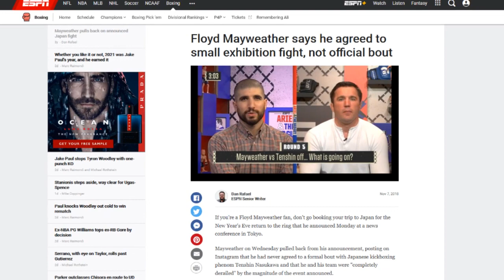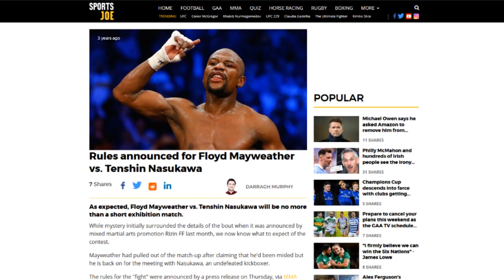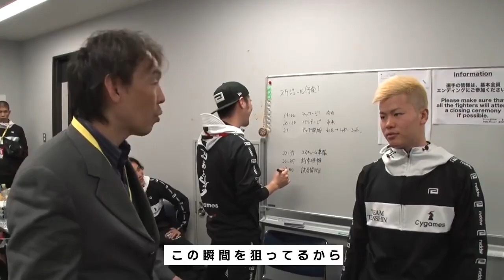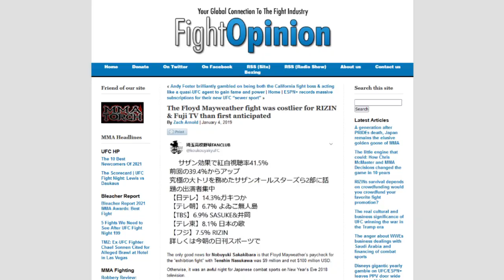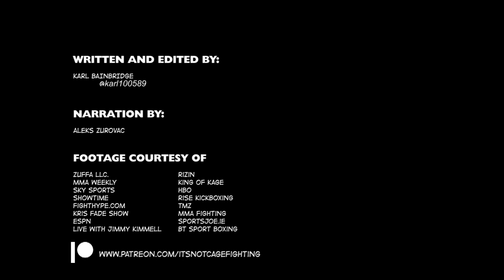The Story of Floyd Mayweather vs Tenshin Nasukawa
In 2018 the Rizin MMA promotion hosted a match between a kickboxing phenom and one of boxing's all-time greats. What followed were 90 seconds that damaged the credibility of all three sports.